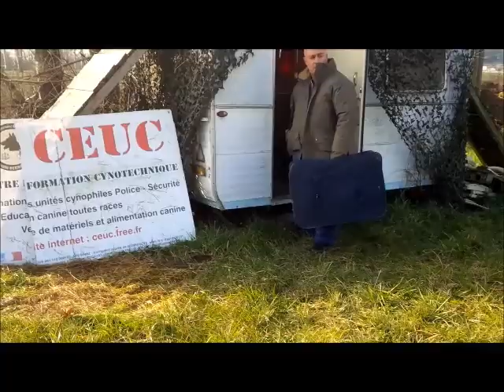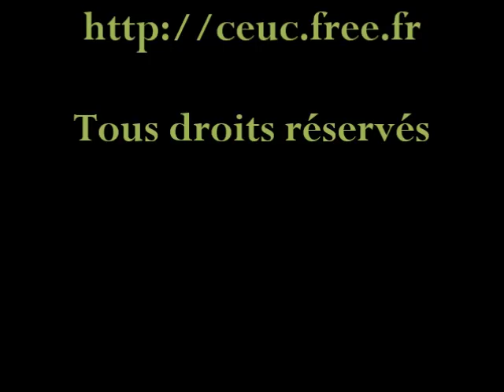Formation cynotechnicien de Police Municipale - CEUC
Suite de la formation initiale de cynotechnicien de Police Municipale, session de Octobre 2018 à Mars 2019.